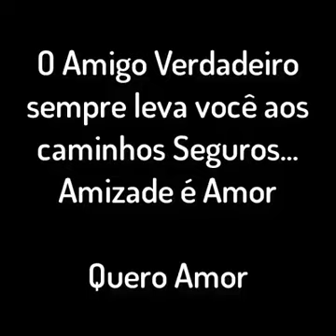Macaco E Cachorro. Vídeo engraçado.